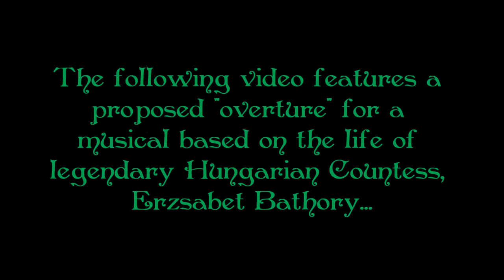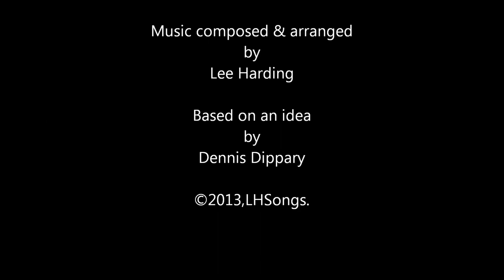Lee Harding - ''Erzsabet's Prayer'' (Overture)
As well as working on tracks for the FIRMAMENT project, I was contacted by budding American impressario, Dennis Dippary, with a view to writing some music for a proposed musical based on the life of legendary Hungarian Countess, Erzsabet Bathory (she of the probably erroneous "Countess Dracula" infamy). The musical will be very much in the style of a 'Rock Opera' but will reference many styles of music in it's complete form. After Dennis supplied me with an initial batch of lyrics, I set to work, and THIS - "Erzsabet's Prayer" is one of the first results. Because the subject matter is a prayer/vow/litany, I wanted to create a mixture of hymn and classical fugue with references to early Hungarian folk melodies. As a result, the piece is scored for violin, viola, cello, bass and church organ, with melody supplied by lead violin and piccolo flute. The complete piece will be sung by a soprano with mass choir as backing. Here's the result...

Music composed and arranged by Lee Harding.
Based on an idea by Dennis Dippary.